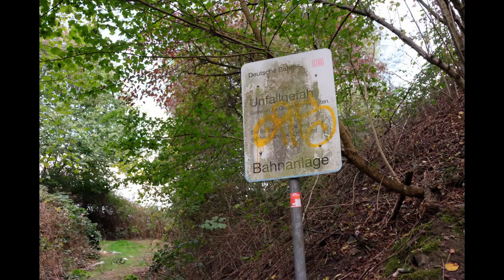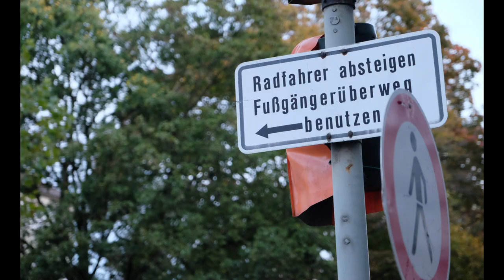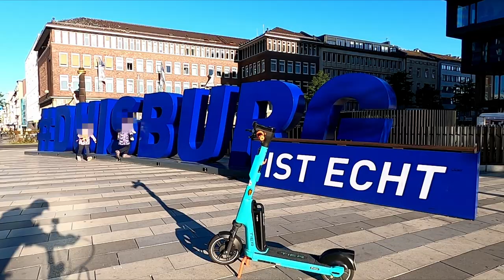Radfahren in Duisburg - Nix wie weg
Heute bin ich so frustriert vom Radfahren in Duisburg, dass ich mir überlege, wegzuziehen. Oder, vielleicht bleib ich aber doch in Duisburg?
Wie immer sind wir auch mit Humor in Duisburg unterwegs. Ich kann zumindest auch über mich selbst lachen. Und über all die Baustellen, neuen Varianten der STVO, Schotter auf den Gleisen, sorry Radwegen, Schilder sollten wir auch besser lachen als uns zu ärgern. Es ändert sich ja doch nichts.